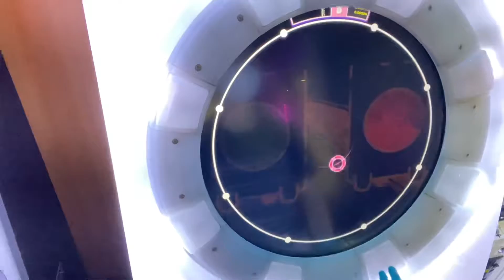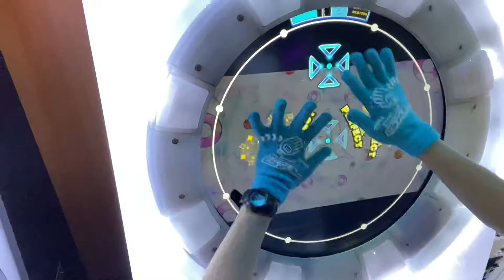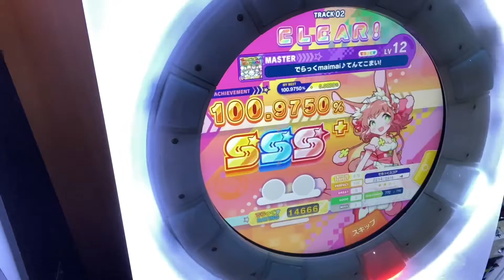でらっくmaimai♪てんてこまい! AP